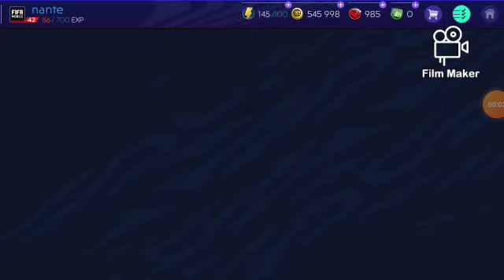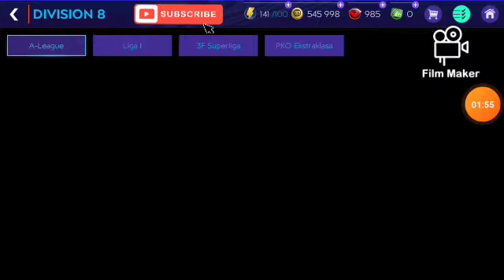je vous montre l'évolution de mon équipe Fifa (vous êtes pas prêt)😯